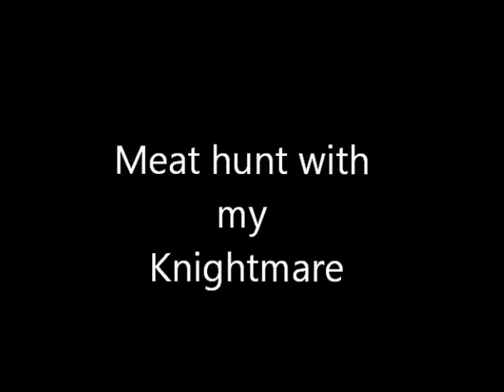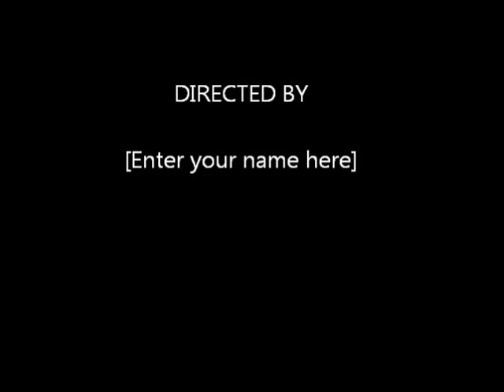Dennis( spot and stalk) meat hunt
Bowhunting on the Big Island for Feral Sheep